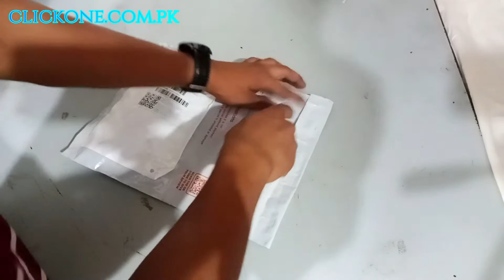Vaseline hair tonic | Nourishment | Hairfall Rescue | Faster your Hair Growth Full Review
if you have any questions you can ask me in the comments
Experience Was Good Or Bad ?